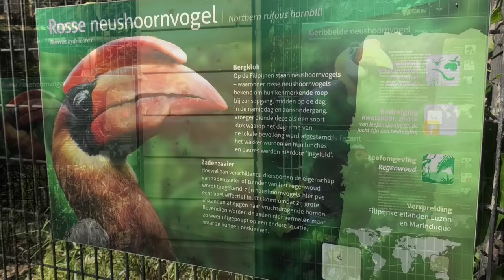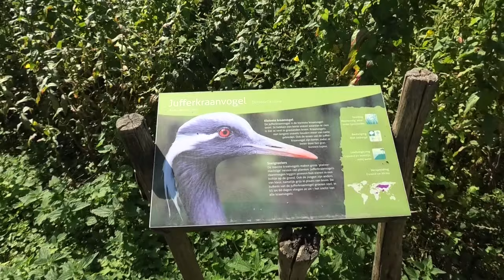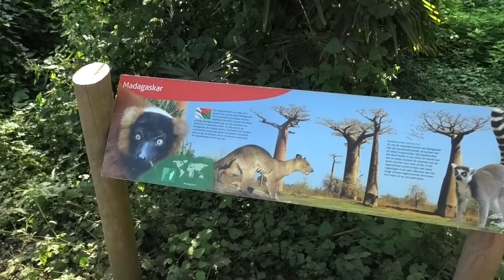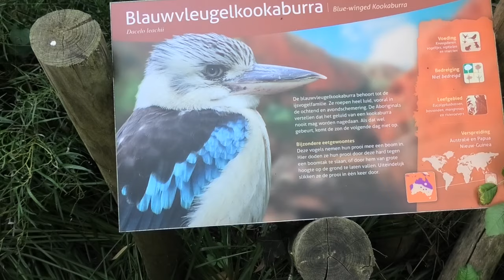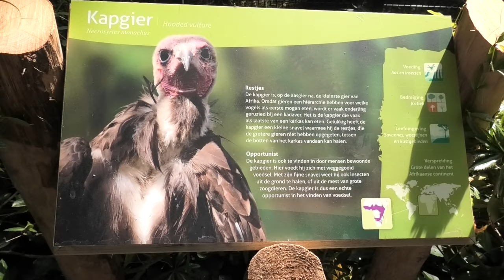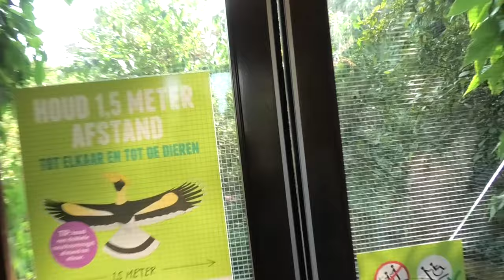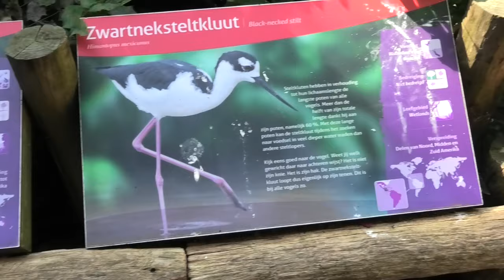Avifauna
Vogelpark Avifauna tour ✨
Our Full and Complete Park Tour at Vogelpark Avifauna in Alphen aan den Rijn, The Netherlands. A very nice bird park where you can feed the Lori birds by yourself! There are also bird demonstration shows in the Avifauna Bird Park. Enjoy our full Avifauna park tour video!

Cheers!